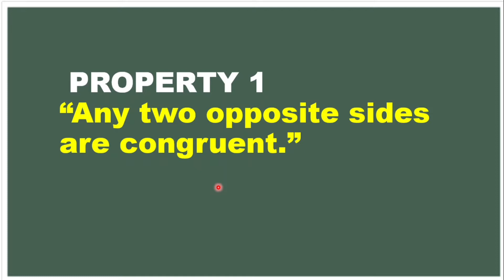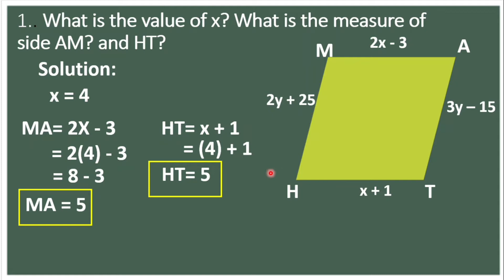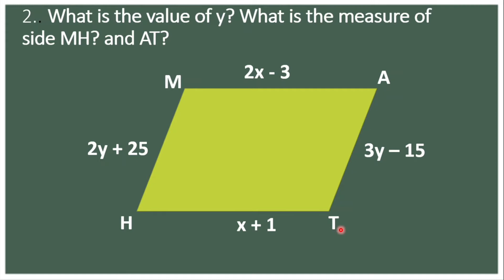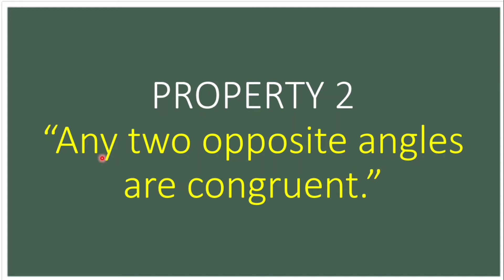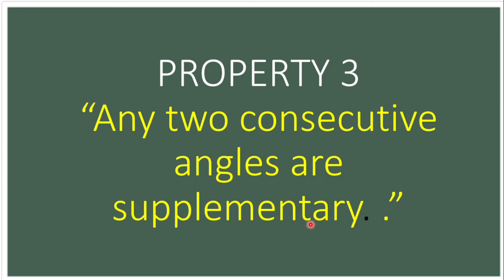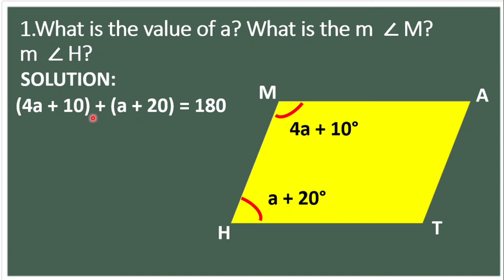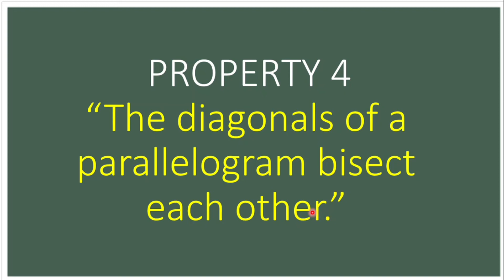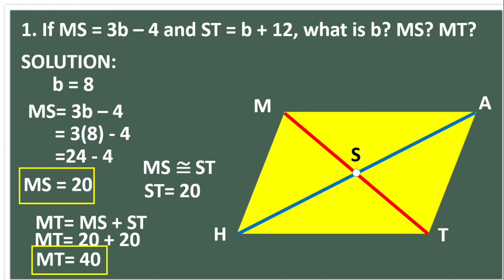SOLVING PROBLEMS INVOLVING PROPERTIES OF PARALLELOGRAM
Grade 9 Mathematics (3rd Quarter)